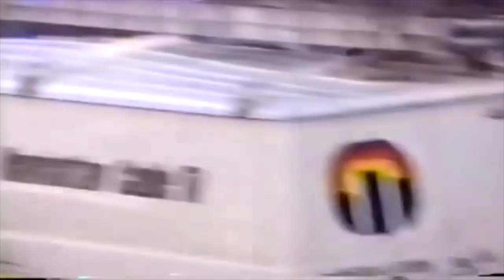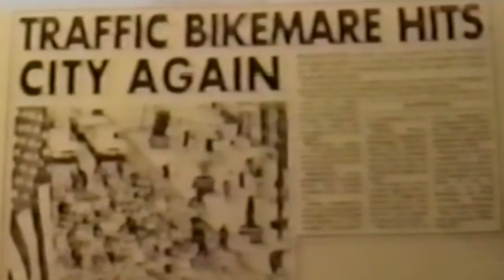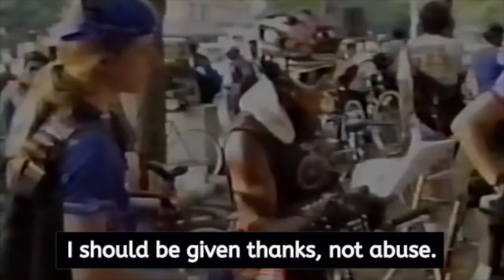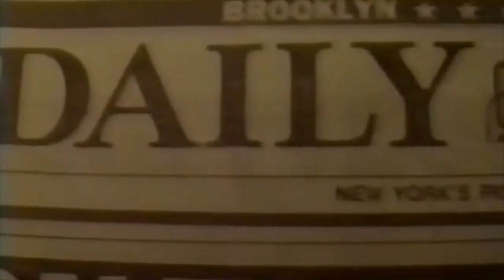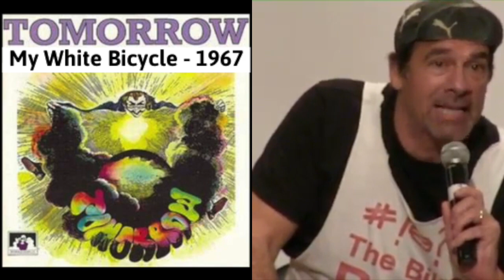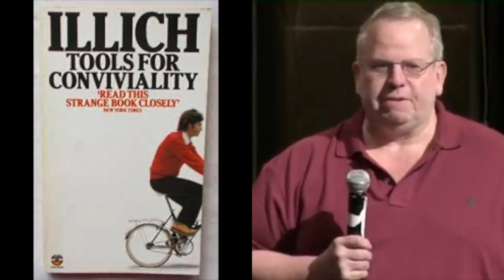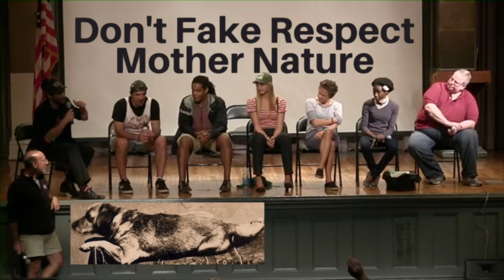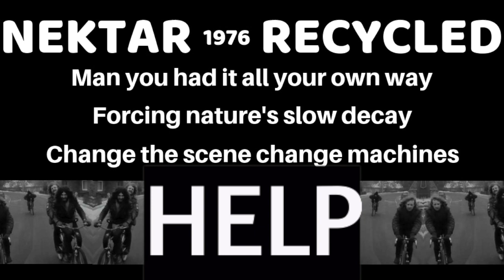The Battle of The Bike Ban in The Great Hall of Cooper Union BFF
New York City's 1987 Battle of The Bike Ban was commemorated with a 2012 ride and showing of the documentary Fifth, Park and Madison, followed by a panel discussion in The Great Hall of Cooper Union.
I wrote the narration for the documentary, in this film, on the indoor steps, on the Madison Avenue side, of the Lincoln Building at 60 East 42, NYC. Thirty-three years later I finally finished the film.